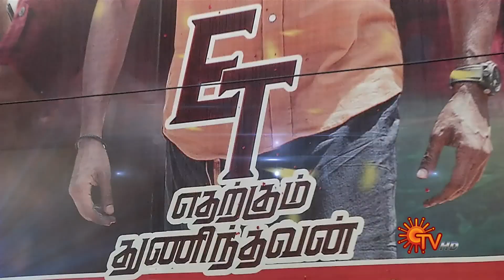Etharkkum Thunindhavan Sirappu Kannottam - Full Show | Suriya | Priyanka Mohan | Sun TV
Etharkkum Thunindhavan also known under the initialism ET, is an upcoming Indian Tamil-language action thriller film written and directed by Pandiraj and produced by Sun Pictures. The film stars Suriya, Priyanka Arul Mohan, and Vinay Rai. The music is composed by D. Imman.